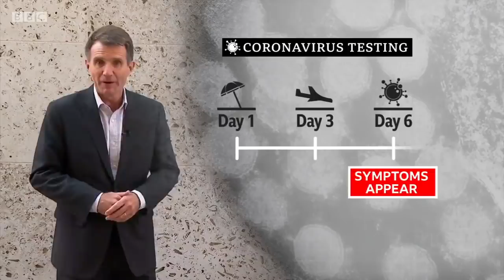Second wave of pandemic may be underway in Europe warns Boris Johnson - BBC News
There are signs of a second wave of the coronavirus pandemic in parts of Europe according to Boris Johnson, who's been defending his government's handling of the crisis and the sudden imposition of quarantine on travellers from every part of Spain.

The Spanish prime minister is among those criticising the decision.  Pedro Sánchez said tourists in most regions of Spain are  less at risk from coronavirus than in the UK.

The UK Foreign Office is advising against all non-essential travel to Spain including to the Balearic and Canary Islands.

Spain has seen a recent rise in the number of Covid-19 infections in some areas, with 47 cases per 100,000 people over the last two weeks.  The UK by comparison has 15 cases per 100,000.   France has similar levels of disease, while Germany has fewer than 9 cases per 100,000 people.

In the worst-hit parts of Spain, partial lockdowns are being reinstated.  In the capital Madrid the authorities have announced the compulsory wearing of face masks.

The impact of the latest restrictions on travel to and from Spain has led to calls for coronavirus testing for people arriving in the UK, instead of quarantine. The government says it's looking at a range of options.

Huw Edwards presents BBC News at Ten reporting from transport correspondent Tom Burridge, Gavin Lee in Barcelona and Science Editor David Shukman.